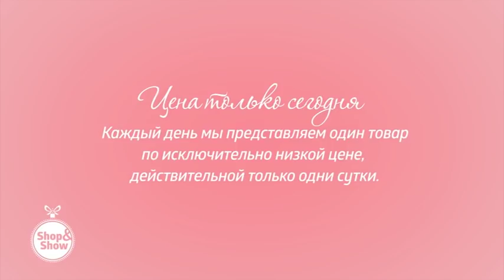Ботинки женские «Олимпия». Shop & Show (Обувь)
[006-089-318] Ботинки женские «Олимпия» (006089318)

Подробнее на сайте: goo.gl/UcWcwN